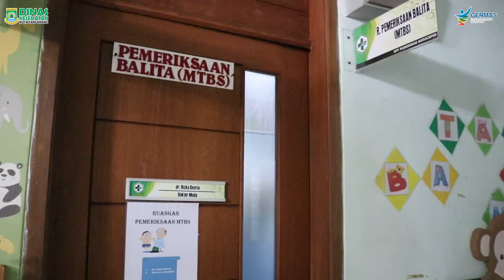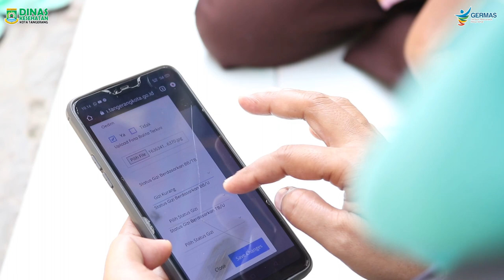Laksa Gurih, Inovasi Penanganan Kasus Gizi Buruk di Kota Tangerang.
LAKSA GURIH
"Tatalaksana Gizi Buruk agar Segera Pulih"
Sobat sehat, kita semua bisa banget lho untuk bersama-sama meningkatkan gizi balita Kota Tangerang. Terima kasih para kader pendamping yang telah membantu petugas gizi Puskesmas dalam memantau balita di wilayah dan meningkatkan status gizinya❤️❤️